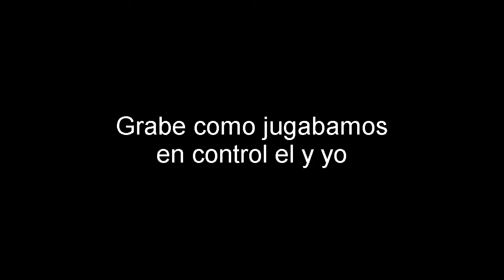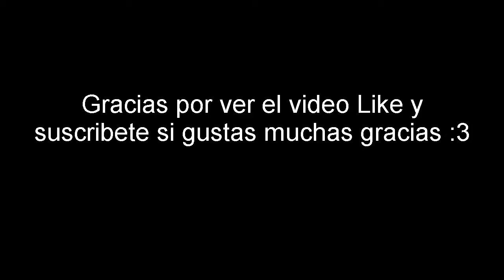1 vs 1 Con mi mejor amigo jisus *Termina en elote*/Fortnite/ Luiyi 2000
Aqui jugamos jisus y yo pvp, estuvo interesante perdonen la calidad es de carton xd GRACIAAAAAS